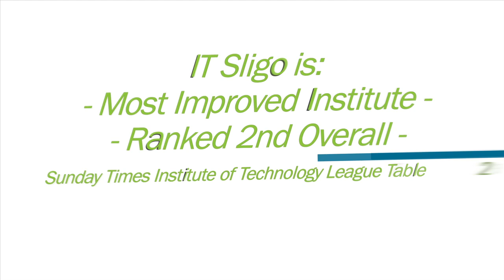Join a Winning Team, Study at IT Sligo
Sligo is a brilliant place to study. The countryside and
the sea are truly inspiring.
IT Sligo.
Inspired Learning.